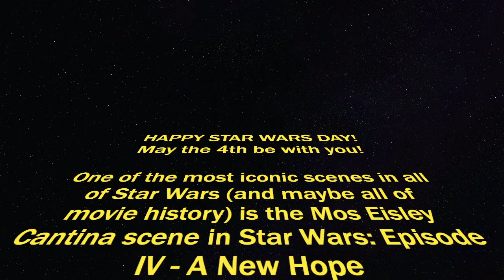CANTINA BAND - Happy Star Wars Day and May the 4th Be With You!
One of the most iconic scenes in all of Star Wars (and maybe all of movie history) is the Mos Eisley Cantina scene in Star Wars: Episode IV - A New Hope

Equally as iconic is the incredible Cantina Band music cue that John Williams wrote for that scene. It's absolutely perfect!

I hope this version of it captures the fun and mischievous mood of a that scene. oh. and one more thing...

May the 4th (and the force) be with you, ALWAYS!

Recorded during the Covid-19 Quarantine of 2020.